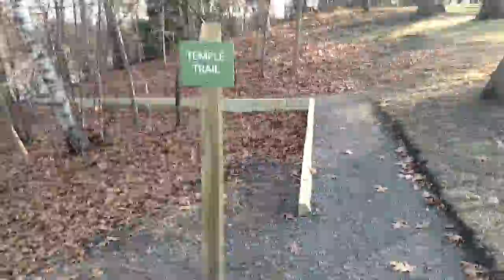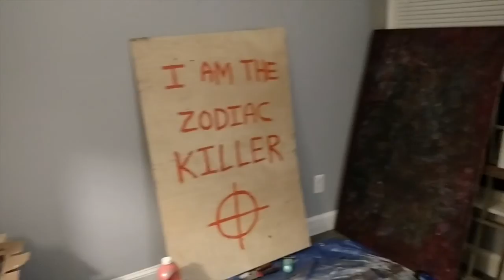Kingfishers are popular this time of year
A journey along the temple trail